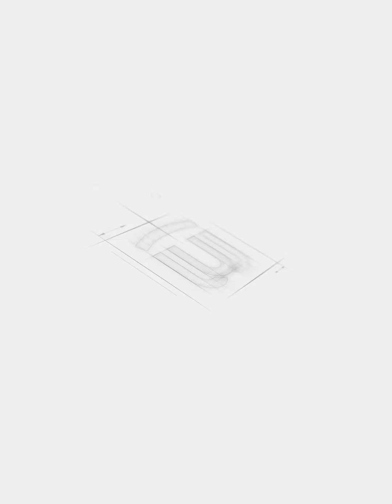Meet Kaelyn Questelle Who’s Passionate About Physics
Meet Kaelyn Questelle from Texas 🇺🇸! She’s passionate about physics and is beginning her undergraduate STEM journey with us today at Westlake University. On her first day, we asked why she chose Westlake and what she’s most excited — and nervous — about in the weeks ahead. Welcome, Kaelyn!